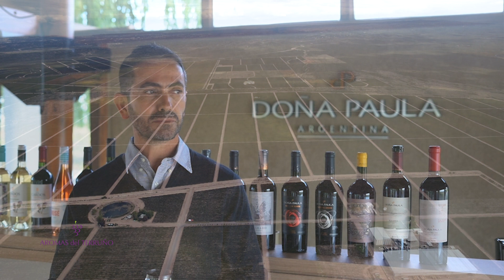Doña Paula II 3